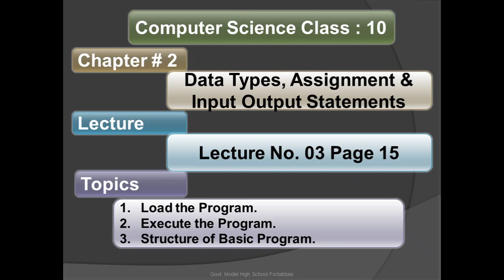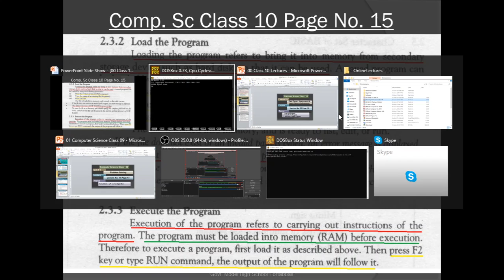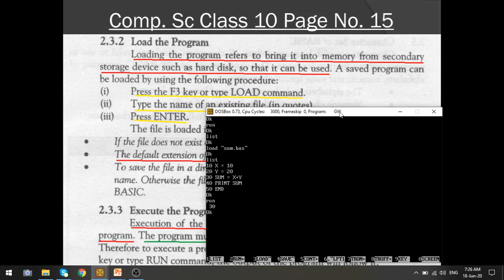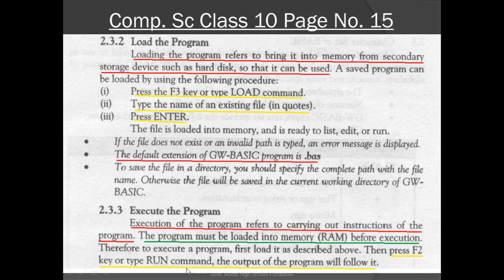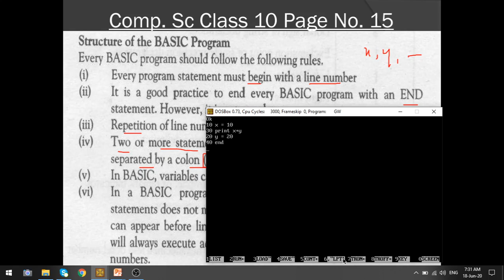Load & Execute Program and Structure of Program